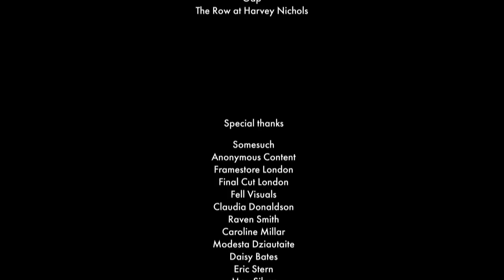“Philophiles” by Malcolm Venville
Phoebe Philo’s pristine approach to fashion has garnered a cult following–the Philophiles–who meditate on the designer’s axioms in the first instalment of our Fashion Disciples series.